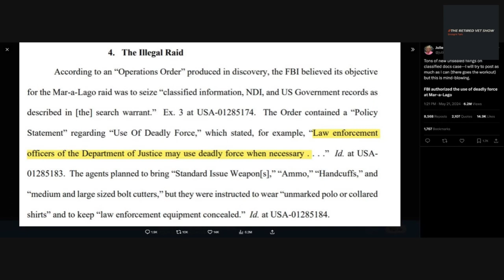Shocking: FBI Authorized Deadly Force in Mar A Largo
Get the shocking details on the FBI authorizing deadly force in Mar A Largo during a raid. Find out what happened during the investigation involving Donald Trump.